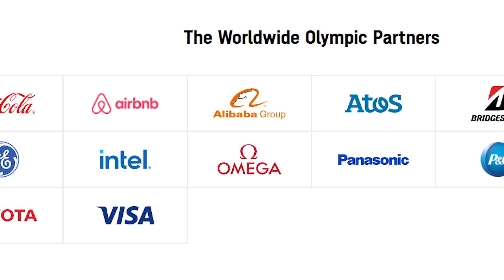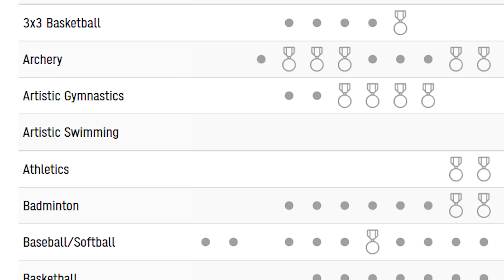Business Report: The Price Of No Fans At The Tokyo Olympics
Organizers of the Olympic Games in Tokyo decide to hold most events without fans in attendance. SDSU Marketing Lecturer Miro Copic explains the financial cost of this major change to one of the world's biggest events.